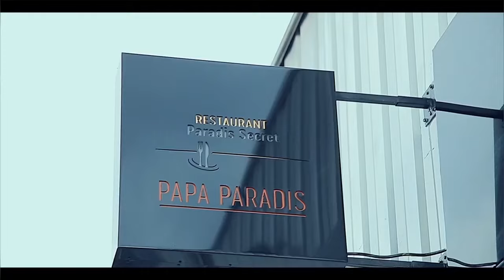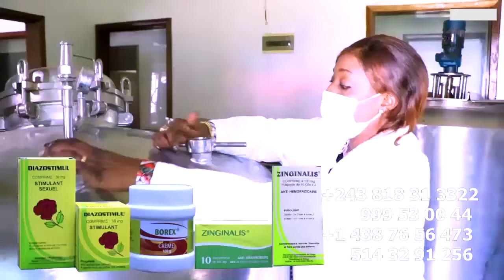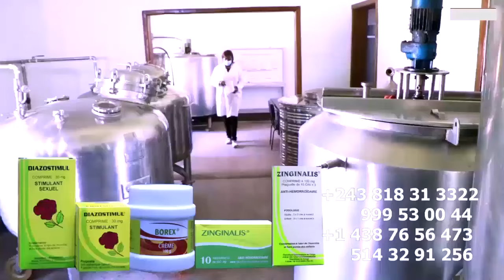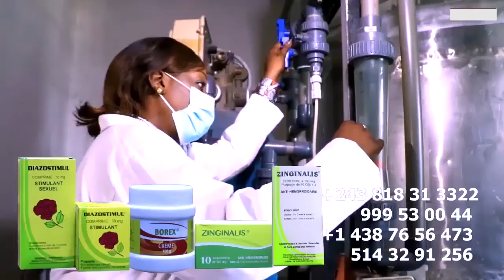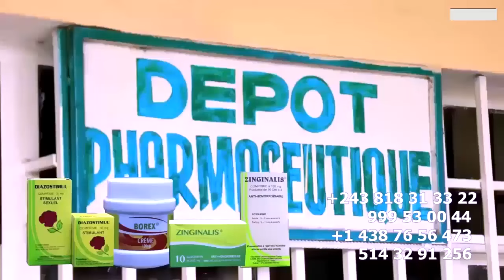SCANDALE: ARRIVEE Ya CORP Ya GIANNY FAY , NKELA ALELI ASAKI MABE Contre LABRUNE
SCANDALE: ARRIVEE Ya CORP Ya GIANNY FAY , NKELA ALELI ASAKI MABE Contre LABRUNE MAKILA Ya GIANNY EKO LANDA MOBALI Ya LABRUNE